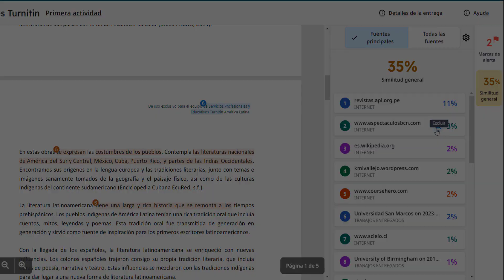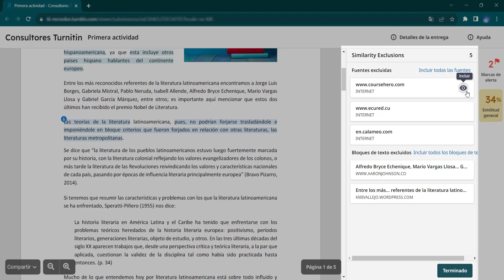Exclusión de fuentes y textos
Turnitin permite excluir fuentes coindicentes completas cuando el profesor considera que están permitidas; de igual forma podemos excluir solo fragmentos de texto. En este video encontrará cómo utilizar ambos tipos de exclusiones.